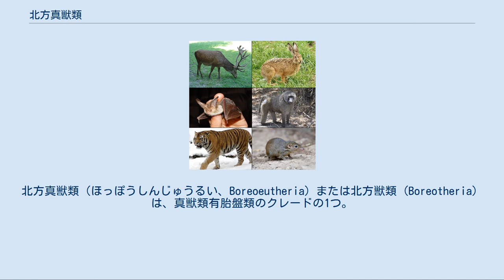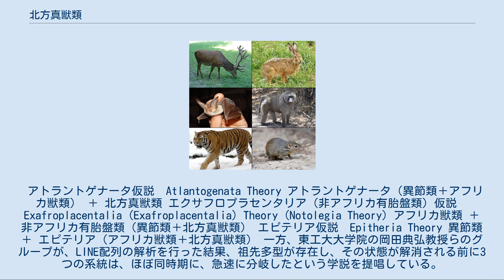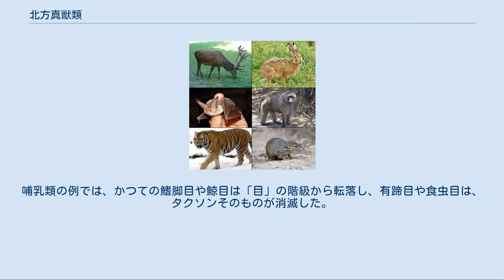北方真獣類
北方真獣類（ほっぽうしんじゅうるい、Boreoeutheria）または北方獣類 (Boreotheria）は、真獣類有胎盤類のクレードの1つ。
ローラシア獣類と真主齧類からなる上位のクレードである。
単に英語読みでボレオユーテリアとも言う。
 このクレードは現在、DNA配列の解析に加え、レトロトランスポゾンの有無のデータによっても、よく支持されている。
 北方真獣類は、互いに姉妹群であると考えられる2つの大クレード、すなわち、モグラ・クジラ・ウシ・ウマ・コウモリ・ネコなどの仲間を含むローラシア獣類と、ネズミ・ウサギ・サルなどの仲間を含む真主齧類（＝超霊長類）とをまとめたクレードである。
 ミトコンドリアDNAおよび核ゲノムのシークエンス解析を用いた分子遺伝学的なアプローチにより、現生するすべての真獣類は、系統的に以下の4つの大グループにまとめられることが明らかになっている。
 これらのグループ分けそのものの妥当性には、ほとんど疑問の余地がないが、一方、この4つのグループが進化の過程で分岐していった順序については、さまざまな説が提出されており、まだ定説といえるものがないのが現状である。
 しかし、その中で唯一、真主齧類とローラシア獣類の2つのクレードは、研究初期から、比較的高い近縁性を示していた。
これらが姉妹群であることは、現在ほぼ確実視されており、この両者をまとめた北方真獣類（ボレオユーテリア）が単系統であることは、広く受け入れられている。
 よって、各グループの系統関係を論じる上で実際に問題となるのは、その起源においてアフリカ大陸に深い関係があると見られるアフリカ獣類、南アメリカ大陸にほぼ固有である異節類（異節目（アリクイ目）に相当）、そして北方真獣類の3グループの分岐の順序、すなわち、三者のうちのいずれが最初に他の二者の共通の祖先から分岐したのか、ということになる。
 この点に関して、現在、以下の3つの仮説が鼎立している。
 アトラントゲナータ仮説　Atlantogenata Theory アトラントゲナータ（異節類＋アフリカ獣類） ＋ 北方真獣類 エクサフロプラセンタリア（非アフリカ有胎盤類）仮説　Exafroplacentalia (Exafroplacentalia) Theory (Notolegia Theory) アフリカ獣類 ＋ 非アフリカ有胎盤類（異節類＋北方真獣類） エピテリア仮説　Epitheria Theory 異節類 ＋ エピテリア（アフリカ獣類＋北方真獣類） 一方、東工大大学院の岡田典弘教授らのグループが、LINE配列の解析を行った結果、祖先多型が存在し、その状態が解消される前に3つの系統は、ほぼ同時期に、急速に分岐したという学説を提唱している。
 北方真獣類の位置づけは、一般に「下綱」に位置づけられることが多い真獣類の下位であり、また、同じく「上目」とされる真主齧類・ローラシア獣類の上位ということになる。
しかし、もともと分子遺伝学・分子系統学的アプローチによって設定されたこれらのクレードは、90年代から盛んになってきた分岐学的な考え方を前提とする構成概念であり、それゆえに、タクソンの序列によって階層的に生物群を理解しようとする従来のリンネ式の分類体系とは、やや折り合いが悪い。
それは、分岐学（分岐分類学）においては、進化上の分岐点が1つ解明されれば、そのつど必然的に1つのクレードが新たに生まれることになり、これに応じて、系統上その近隣に位置するクレードも、タクソンとしての階級が上下することになるため、タクソンの階級的な位置づけは、もはや恒常的なものではなくなるからである。
哺乳類の例では、かつての鰭脚目や鯨目は「目」の階級から転落し、有蹄目や食虫目は、タクソンそのものが消滅した。